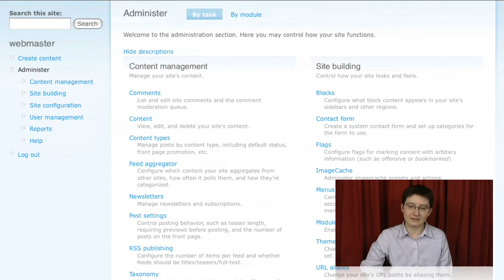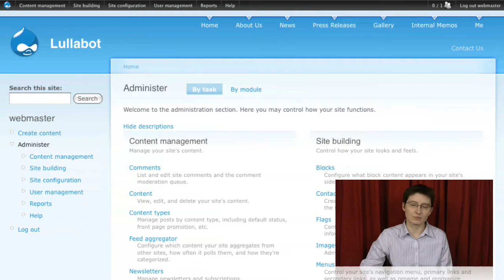Summary of Administering Drupal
Discover hundreds more Drupal tutorial videos at Drupalize.Me/Videos.